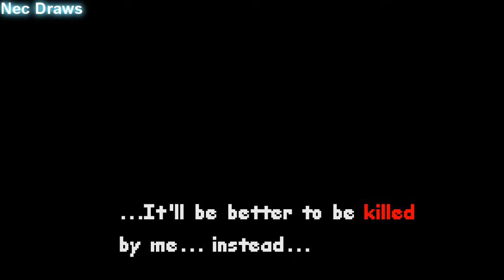DustTale - Papyrus' Death (Animation short)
Animation: Nec Draws
Sounds Effects: Undertale, Stick Nodes, internet
Edit: Nec Draws

DustTale is one of the very first Undertale Aus I met
and I think that it really has a very cool concept.

Also, this is like a reboot of my first animation where sans had a stroke,
that didn't happen this time tho.
Btw this is kind of new series where I make animation shorts about Undertale Aus

take care of yourself 'cause someone really cares about you.

Stay Determined!